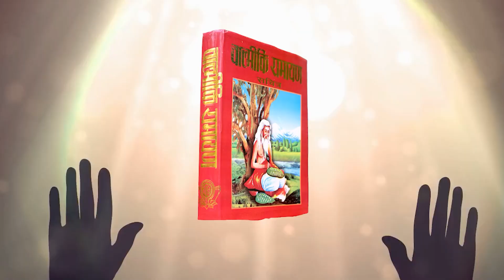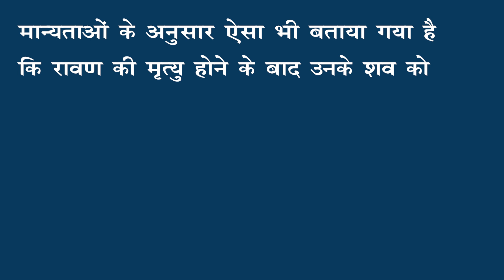लंका में मिले रावण के जिंदा होने के प्रमाण? Living proof of Ravana